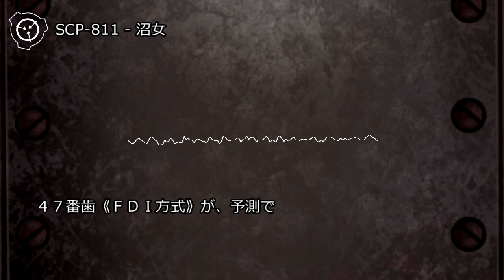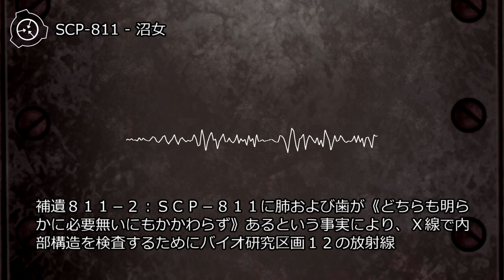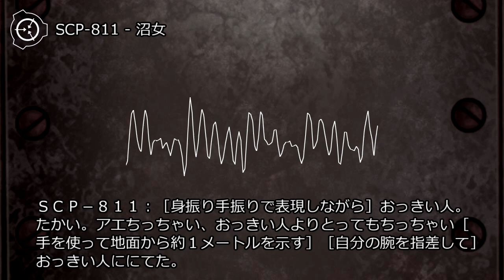SCP-811 - 沼女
オブジェクトクラス: Euclid